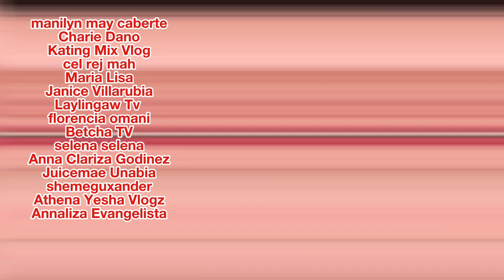GIVEAWAY for our TOP FANS!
CONGRATULATIONS WINNERS! KINDLY PM US UR NAME , CONTACT NUM/GCASH NUMBER , COMPLETE ADDRESS FB